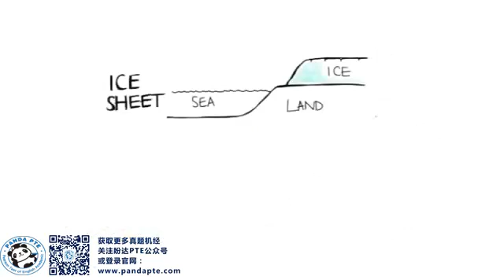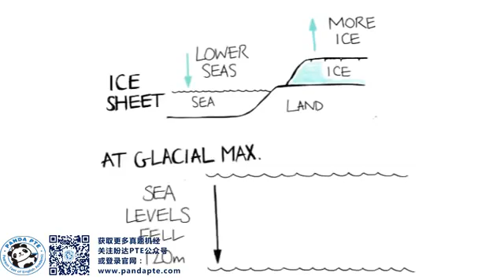Panda PTE SST- Human immigration真題機經 Real test (2019)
参考文本:
23,000 years ago, towards the end of the Old Stone Age, also known as the upper Paleolithic, the weather in Europe and in many parts of the world took a turn for the worse. Temperatures plummeted, rain levels fell and a massive ice sheet slowly advanced to cover most of northern Europe and stay there for the next few thousand years. We know that during this glacial period, many animal and plant species sought shelter in Europe's three warmer southern peninsulas, Iberia, Italy, and the Balkans. But the question is, where did the people go? Archeological material recovered from this time period has shown that a large number of our ancestors retreated to Franco Cantabria, an area covering the southwest of France and the northeastern tip of Spain. But was this the only area where people traveled to escape the worst of the weather? Let's go back to the growing ice sheet. In order to grow, the ice mass had to take up water, causing sea levels to fall. At its maximum when the ice reached as far south as Germany, sea levels were up to 120 meters lower than today. That's approximately the same height as the London Eye. As a result, areas of the shallow sea became exposed and Europe's shape was very different from the one we recognized. It could be that humans lived on these exposed shores during the Paleolithic, but we have no evidence of their settlements because it's now all underwater.